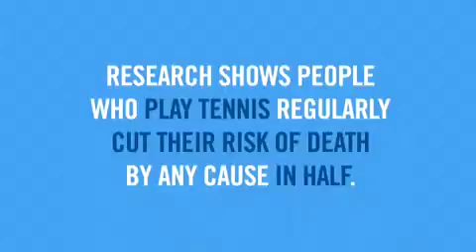Tennis Makes You Invincible